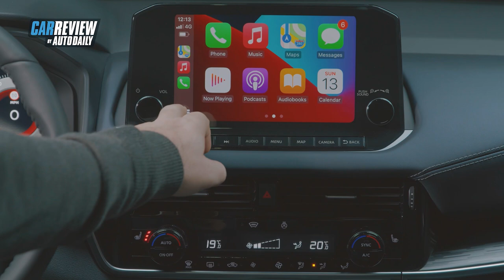Nissan Qashqai 2022 - Đối thủ xứng tầm của Hyundai Tucson 2022 |Autodaily.vn